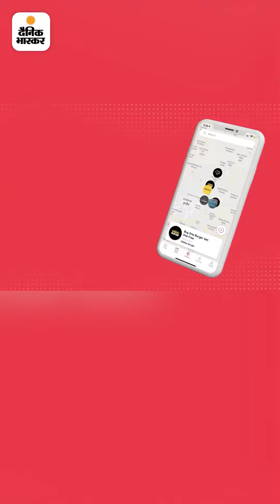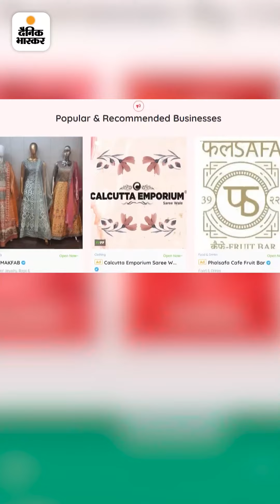एक क्लिक पर होटल से लेकर दुकान तक की जानकारी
आज की पॉजिटिव खबर: कॉलेज ड्रॉपआउट रोहित ने 2 साल पहले छोटे स्टार्टअप्स की मदद के लिए ऐप लॉन्च किया;14 हजार से ज्यादा बिजनेस जुड़े, 40 लोगों को नौकरी भी दी